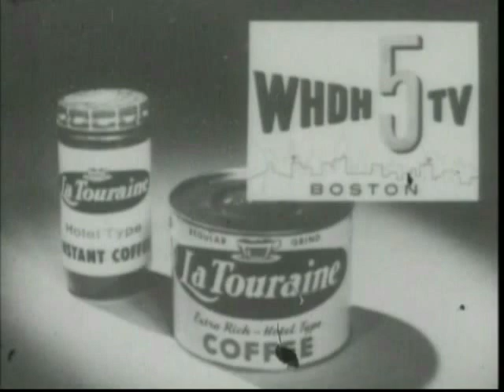Vintage Jim Henson Commercials - La Touraine Coffee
Jim Henson's commercials for WIlkins Coffee with Wilkins and Wontkins were so popular that they were recreated for other clients as well, like these for La Touraine Coffee (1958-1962).